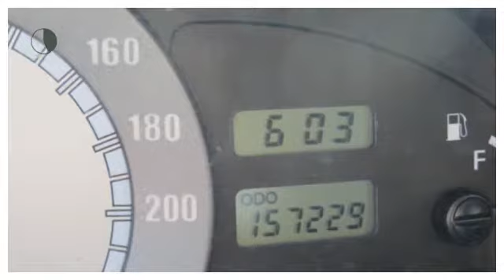Hyundai Matrix 1.6I GL airco